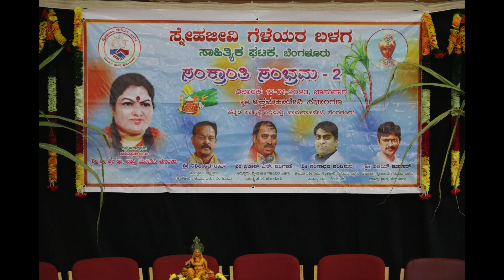SANKRANTHI SAMBHRAMA PHOTOS - crazy news prakash jingade